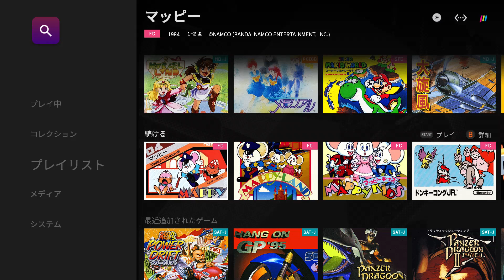POLYMEGA(1.0.7) FC MAPPY GAMEPLAY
POLYMEGAでファミコンのマッピーステージ15クリアまで。（権利関係で音が一部しかありませんｍ）